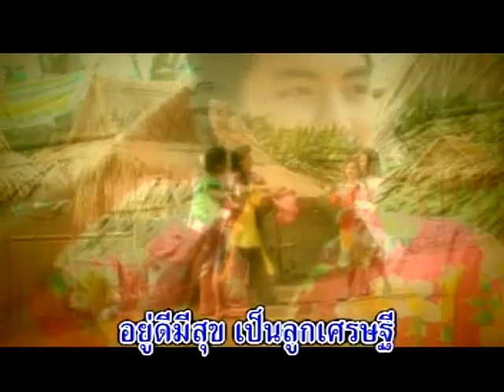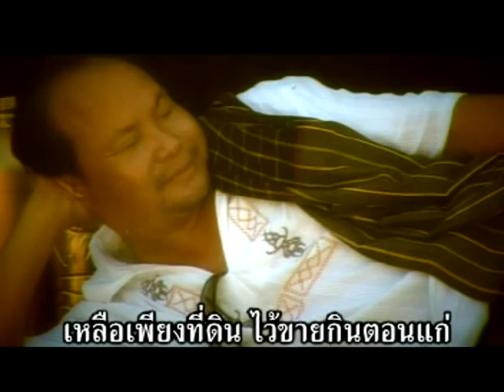ลูกทรพี - ไวพจน์ เพชรสุพรรณ [OFFICIAL MV]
เพลง :  ลูกทรพี
ศิลปิน : ไวพจน์ เพชรสุพรรณ
อัลบั้ม : เพื่อนบุญเพื่อนบวช

ไวพจน์ เพชรสุพรรณ ลาบวช ไวพจน์ เพชรสุพรรณ รวมเพลง
ไวพจน์ เพชรสุพรรณ แหล่ ไวพจน์ เพชรสุพรรณ สายเปลสายใจ
ไวพจน์ เพชรสุพรรณ 21 มิถุนา ไวพจน์ เพชรสุพรรณ แม่ ไวพจน์ เพชรสุพรรณ แม่ ไวพจน์ เพชรสุพรรณ ต้นฉบับ
ไวพจน์ เพชรสุพรรณ ชุด เมดเล่ย์ดิ้นสุดมันส์ 2  ไวพจน์ เพชรสุพรรณ
นาคสั่งสีกา ไวพจน์ เพชรสุพรรณ รวมฮิต
รวมเพลงลาบวช - ไวพจน์ เพชรสุพรรณ BKP Entertainment